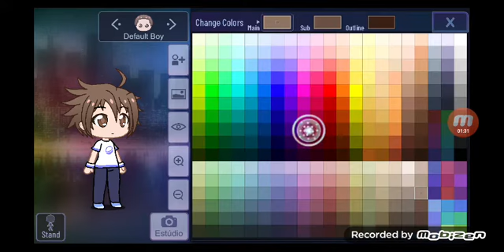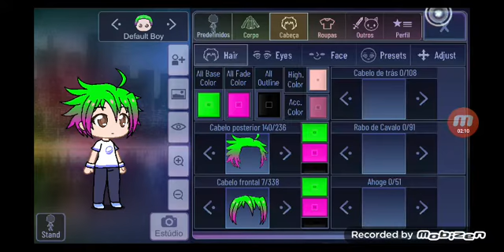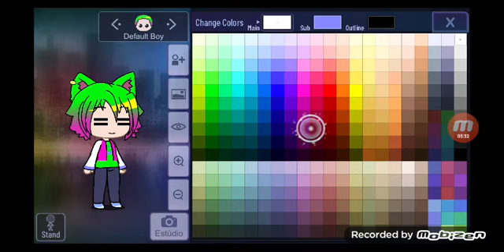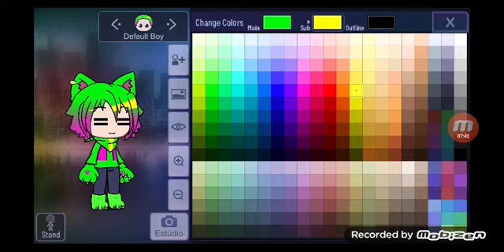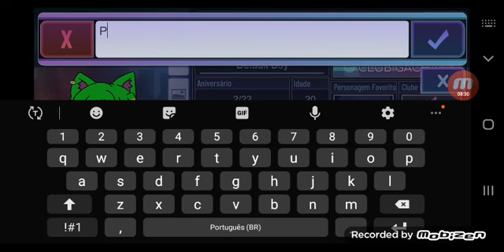fazendo inscritos no gacha Club e no gacha Life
Então se vocês querem aparecer no próximo vídeo comenta porque eu não vou tentar adivinhar o que vocês estão pensando mas espero que vocês tenham gostado mas eu ainda estou na dúvida se eu fizer alguma coisa de errado